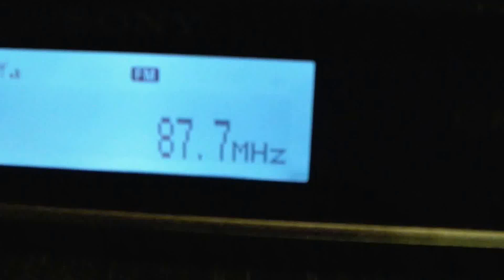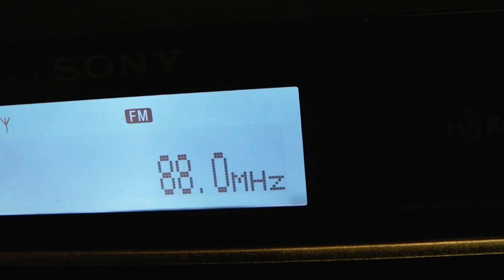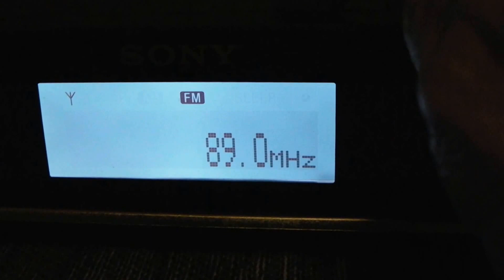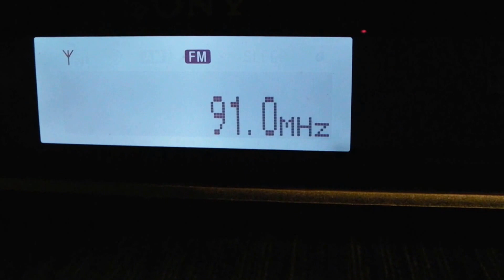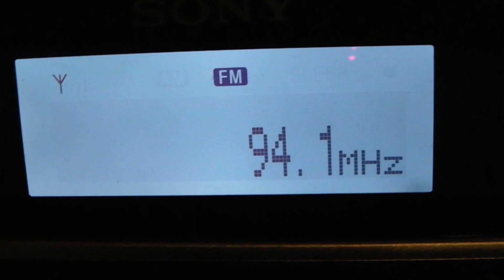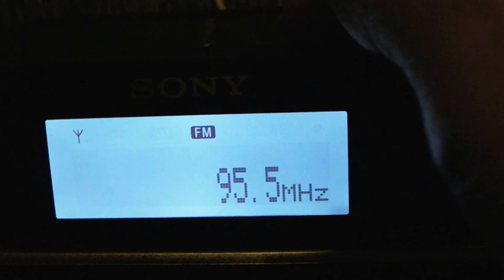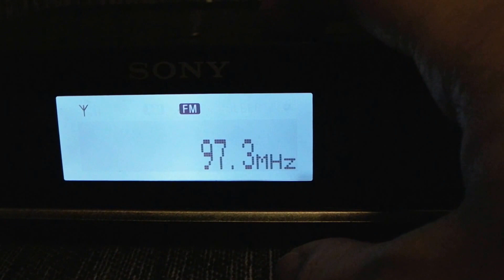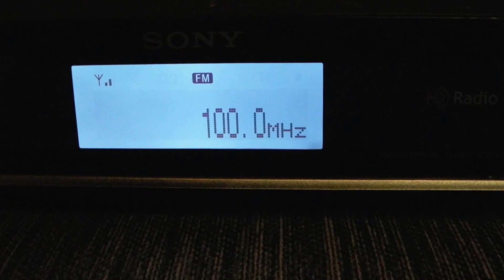FM DX - Full scan, Palić(Palics), N Serbia 1/2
RX: Sony XDR-F1HD, wire antenna

87,7 - RTV Novi sad 1, Iriški venac, N Serbia/105 km
87,9 - Europa, Szeged, S Hungary/35 km
88,0 - Sun, Gyomaendrod, S Hungary/124 km
88,3 - SU City, local
88,7 - Gong, Baja-Gabonatarolo, S Hungary/65 km
88,9 - RTS Belgrade 1, local
89,4 - MR 2 Petofi, Csavoly, S Hungary/48 km
89,6 - Szabadkai Magyar Radio, local
90,3 - MR 1 Kossuth, Szeged/34 km
90,5 - Ujvideki radio, Iriški venac, N Serbia/105 km
90,7 - Maria, local
91,5 - Pannon, local
92,5 - Ujvideki radio, local
92,9 - S, Crveni Čot, N Serbia/105 km
93,1 - Danko, Szeged, S Hungary/34 km
93,3 - HRT-HR1, Belje, E Croatia/89 km
93,6 - Gong, Nagykoros, S Hungary/104 km
93,8 - Radio 1, Pecs, S Hungary/84 km
94,1 - Index, Iriški venac, N Serbia/105 km
94,5 - RTS Belgrade 1, Crveni Čot, N Serbia/105 km
94,9 - Blank(Class FM, Szeged, S Hungary/34 km)
95,0 - MR1 Kossuth, Bacsalmas, S Hungary/34 km
95,1 - MR2 Petofi, Csengod, S Hungary/67 km
95,2 - AS FM, Bačka topola, N Serbia/33 km
95,3 - RTS Belgrade 1, Belgrade-Avala, N Serbia/167 km
95,4 - Radio 88, Szeged, S Hungary/34 km
95,9 - MR1 Kossuth, Pecs-Misinateto, S Hungary/119 km
96,2 - Index, local
96,5 - RTS Belgrade 2, Crveni Čot, N Serbia/105 km
96,7 - MR1 Kossuth, Csavoly, S Hungary/48 km
97,0 - AS FM, local
97,2 - Hit FM, Brankovac, N Serbia/105 km
97,5 - AS FM, Senta-Silos, NW Serbia/32 km
97,9 - Fox, Novi Kneževac, N Serbia/26 km
98,1 - HRT-HR2, Belje, E Croatia/89 km
98,5 - RTS Belgrade 202, local
98,8 - MR2 Petofi, Szentes, S Hungary/71 km
99,0 - MR1 Kossuth, Szekszard, S Hungary/86 km
99,3 - RTV NS1, local
99,7 - HRT-HR2, Psunj, Croatia/204 km
100,0 - RTV NS3, Iriški venac, N Serbia/105 km
100,2 - Lanchid radio, Szeged, S Hungary/34 km
100,4 - MR1 Kossuth, Szentes, S Hungary/71 km